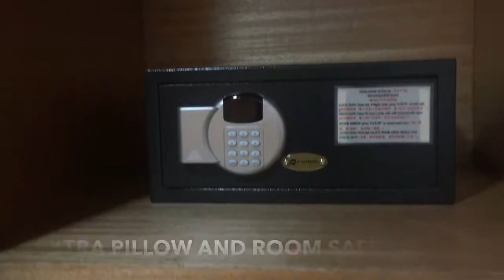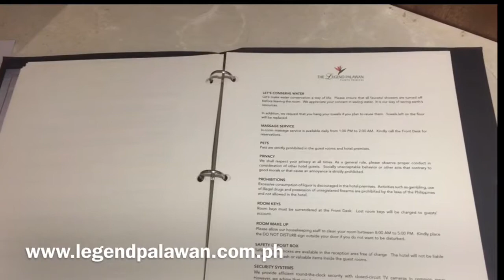The Legend Palawan, Puerto Princesa, Palawan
Here’s a taste of a 3-Star hotel in Puerto Princesa, Palawan. Their amenities will surely satisfy you.